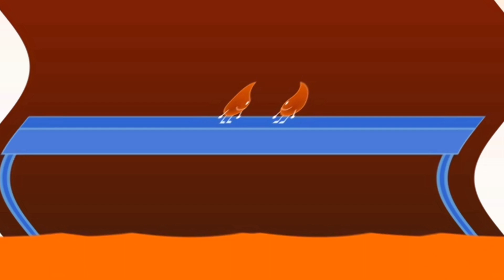Battle For Dream Island Episode 1 Alternate Ending In Low G Major 7 Voice